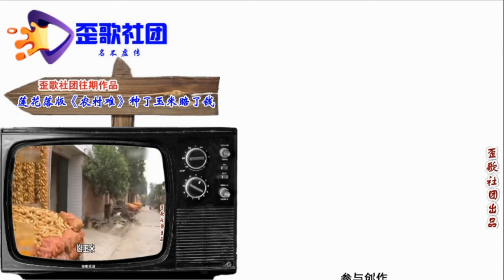歪歌社团 另类说三农：农村的奇葩相亲事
竹板一打响不停，听我另类说三农。农村的事情来播报，再给大伙唠一唠。如今农村大改变，相亲风向也改变。有房有车不吃香，“三无”男人很风光……